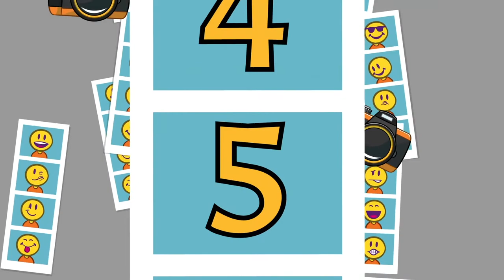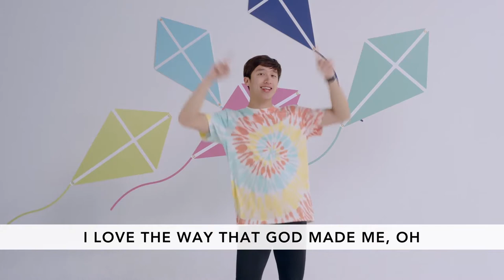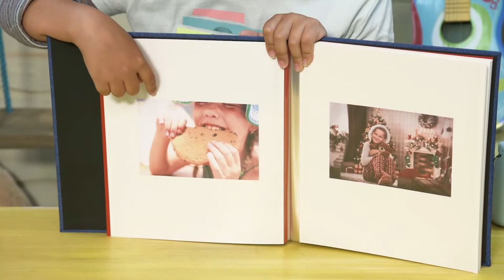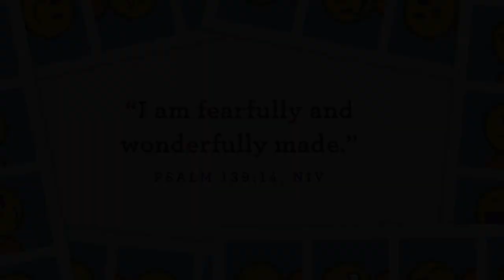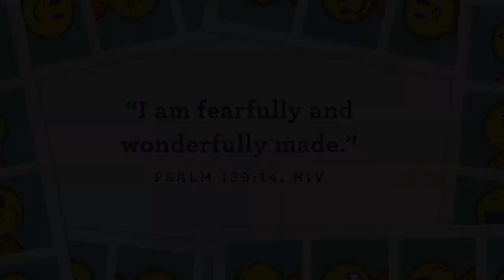Preschool Church August 23